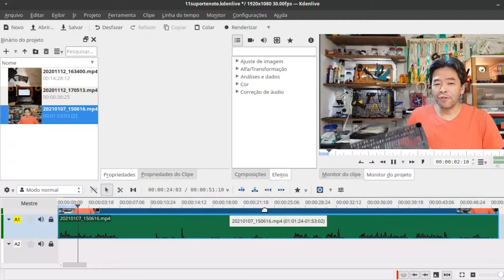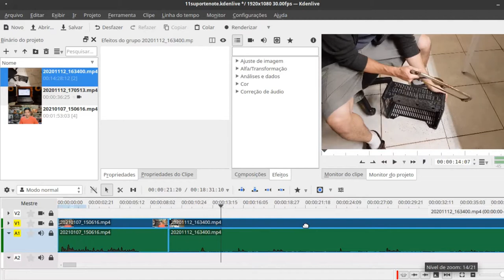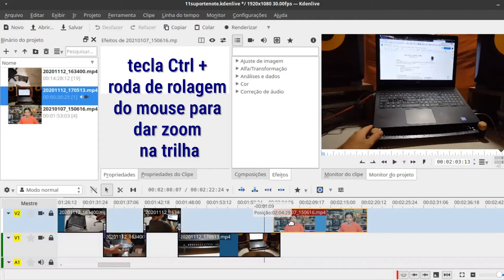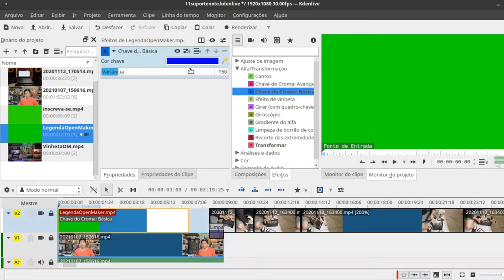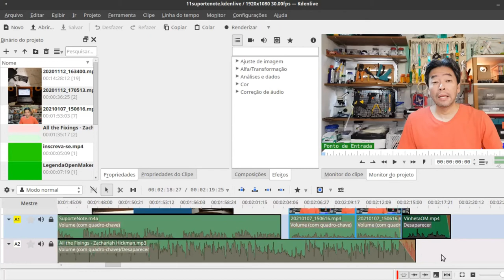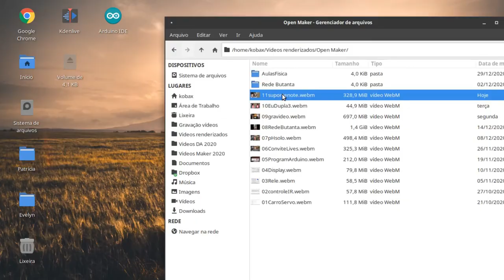Edição de vídeo na prática com Kdenlive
Como fazemos a edição dos vídeos deste canal utilizando o software Open Source Kdenlive versão 19.12.3 para Linux.

Edição de um vídeo real utilizando as funções: adicionar vídeos de base, dar play e pausar, cortar vídeos, colocar legendas e vídeos sobrepostos em camadas nas trilhas de áudio, desagrupar o vídeo do áudio, inclusão de transições, utilização das teclas X e S, correção de volume, passar quadro a quadro, função fade to black, função fade in e fade out, chroma key utilizando tela verde, inclusão e música de fundo, adicionando clipes de título, renderização de vídeo.

No vídeo criado pela Evelyn, foi utilizada na camada da frente a função Recorte das extremidades, além da função Transformar para fazer o deslocamento. O desaparecimento foi feito com a transição limpar.

Site GREENSCREEN BRASIL para baixar os efeitos de Chroma Key com tela verde